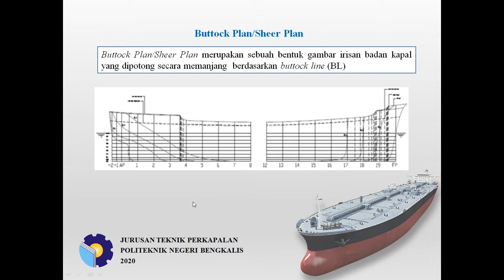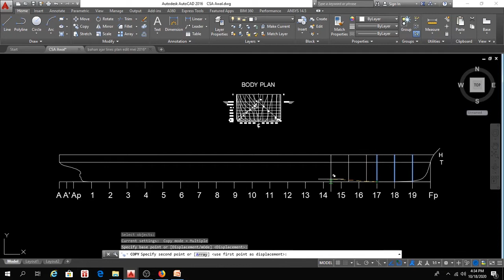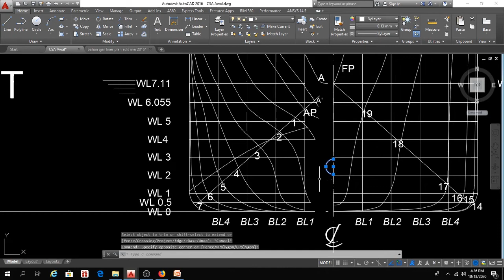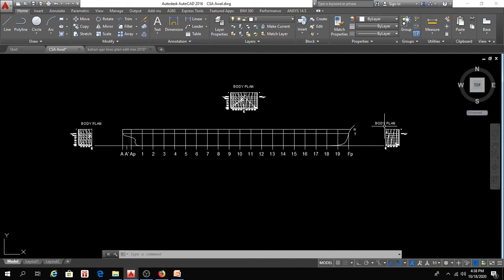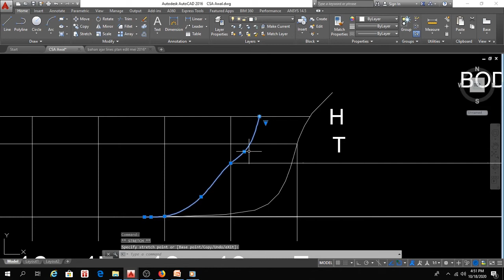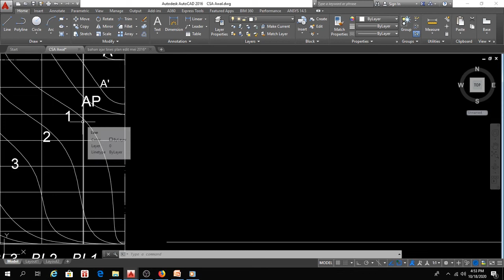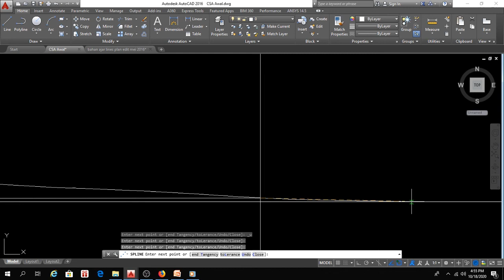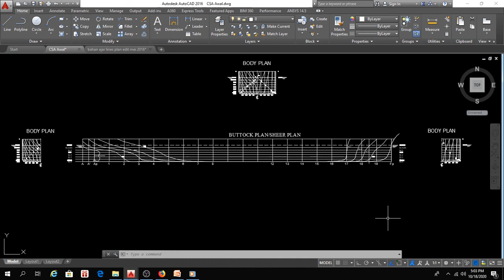Pembuatan Buttock PlanMaxsurf Tutorial (Line Plan) 09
Video Pembelajaran.
Lines plan atau rencana garis merupakan langkah selanjutnya dalam proses merancang suatu kapal dengan berdasar pada data kapal yang diperoleh dari perancangan.